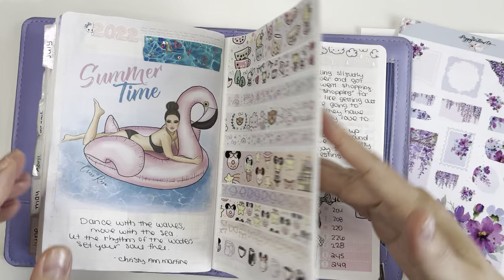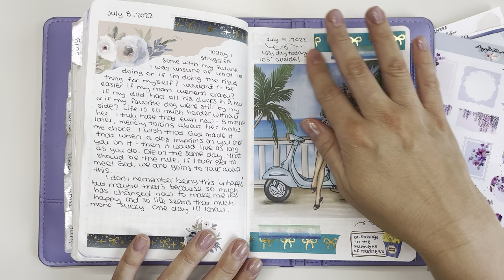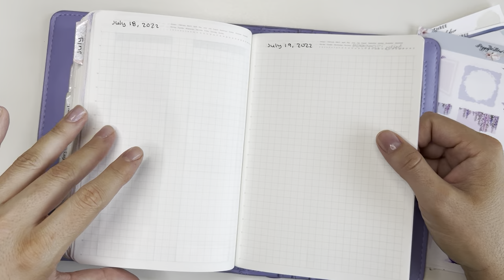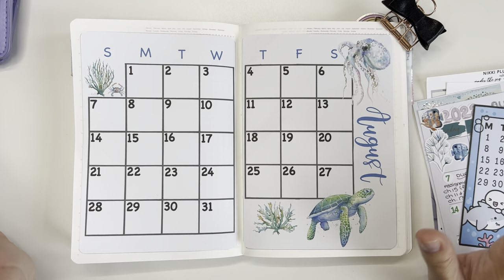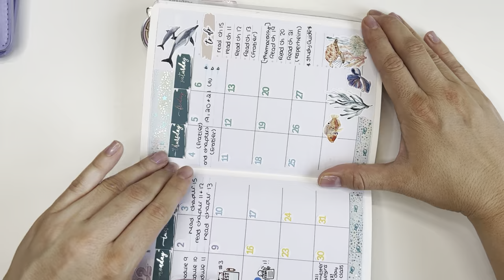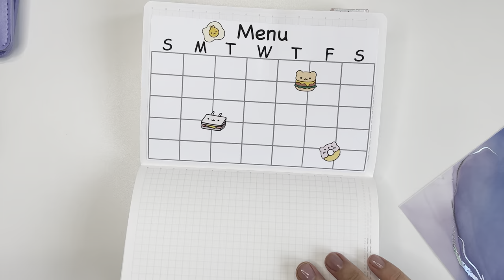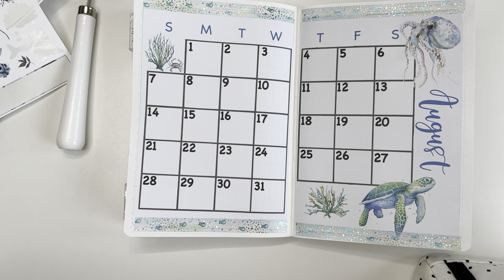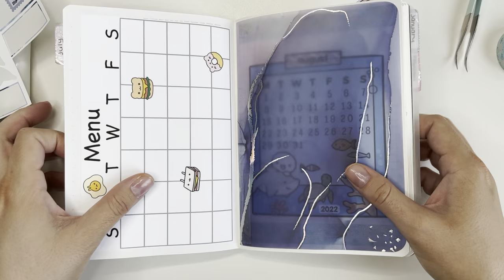August Monthly Setup in my B6 Stalogy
Hi! I am getting closer to the end of my Stalogy so I decided to film my August setup and catch up with you! If you enjoy chatty videos then join me while I set up for August!

~Some of the items I use in my stalogy are listed here:

B6 Stalogy

Japanese Gel Pens

Foiled Galaxy stickers

Sticky note tab sets

Planner accessories pouch

Glitter Markers

Pencil board

Self Love stickers